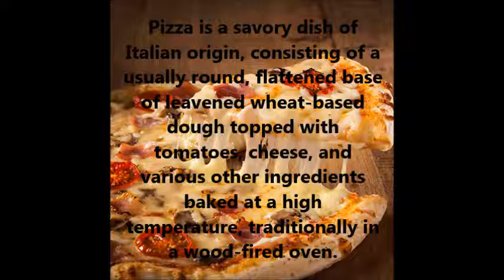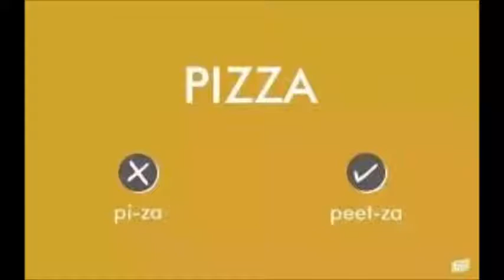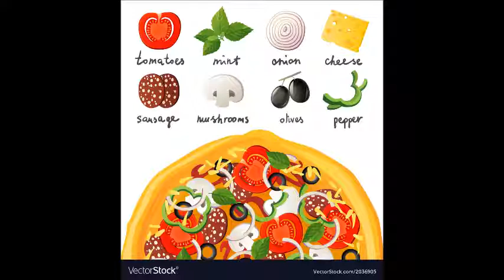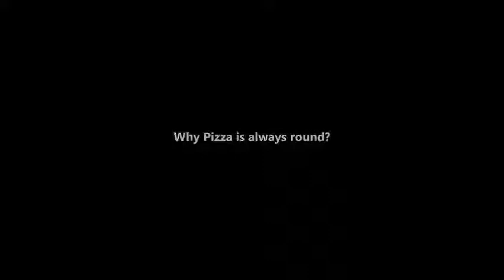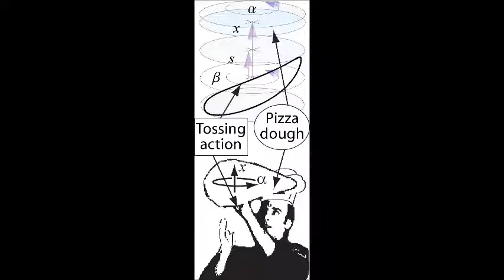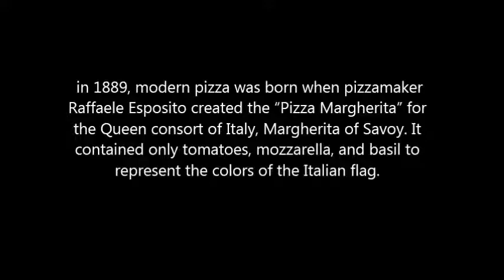Pizza : The CRAVING Of Your Tastebuds by Syeda Bisma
Pizza is a savory dish of Italian origin, consisting of a usually round, flattened base of leavened wheat-based dough topped with tomatoes, cheese, and various other ingredients baked at a high temperature, traditionally in a wood-fired oven.

This video is all about your Crazing that is, Pizza. From this video you can get handful of information about
-introduction
-history
-types
-flavors
-sizes
-FAQ's

Its useful for your assignments, or any other purpose.

Enjoy your pizza :)